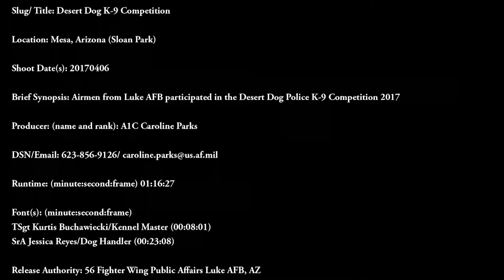Desert Dog K-9 Competition